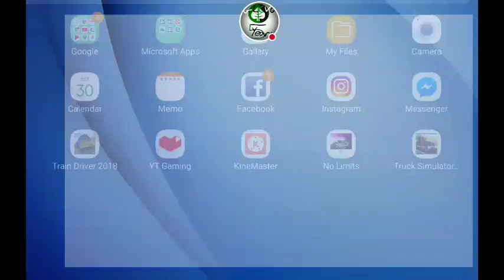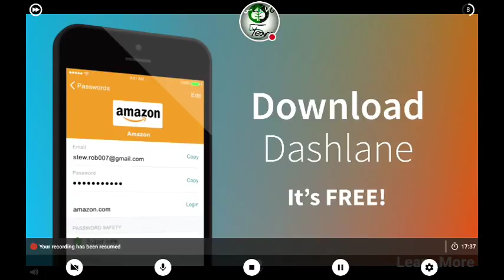Truck Simulator USA: Chicago Via Minneapolis To Denver Via Montreal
This Game Is Created By Ovilex Software
NEW Videos NOW Weekly!